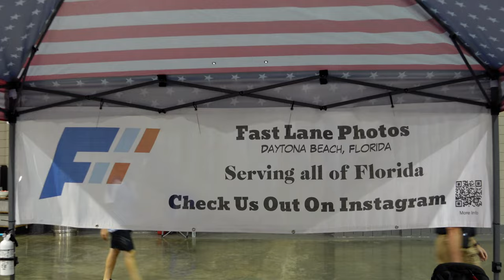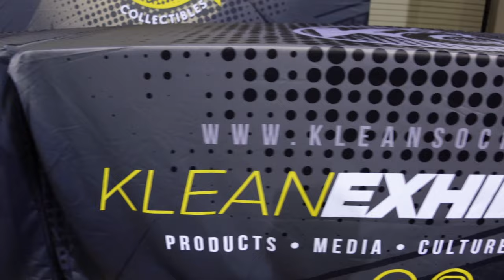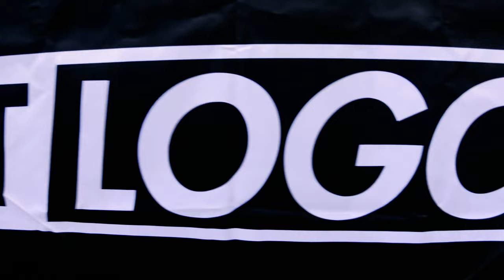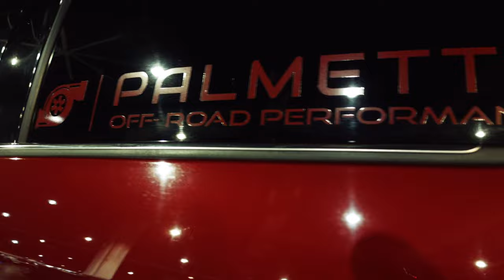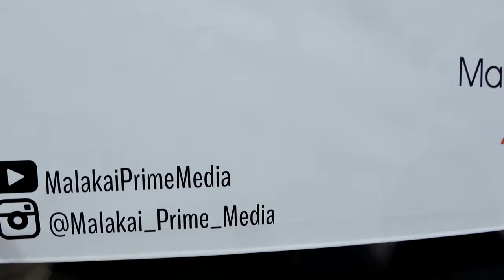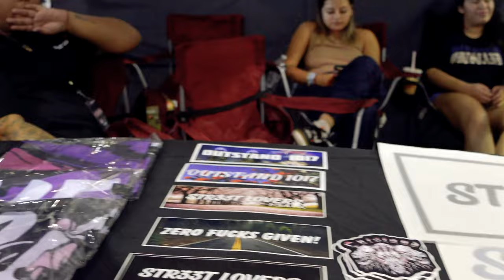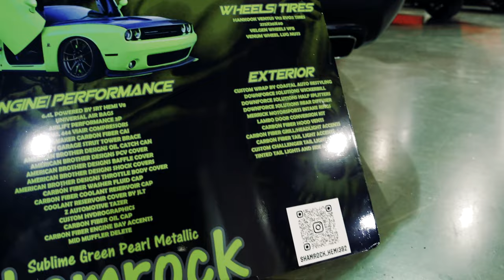4K | Klean Exhibition Car Show Savannah 2022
Malakai Prime Media participated in the 4K| Klean Exhibition Car Show  2022 | Savannah with a bit of Drone coverage. The Klean Society welcomed a Community of Cars and Lifted Trucks that came together to put themselves on Full Display no matter if you like Rolling In a Toyota, Chevrolet, Ford, Dodge, Honda, Acura, Saab, or even a Tesla everyone was top notch. The entire Event was extremely engaging and we saw all walks of life from Wrestlers, Costumes and Cosplay, and even Fire Breathing Zombie's in attendance and Entertaining the crowd!

Like the video! 👍 - It will help the development of the channel.

WRITE A COMMENT or ask me a question about Travel or Cars . I will be more than happy to answer you.